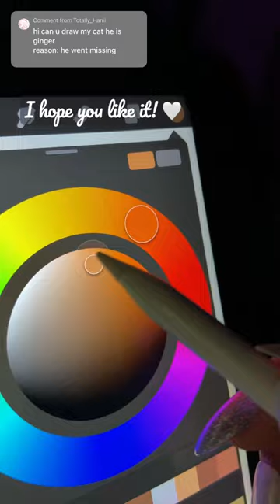I hope you like it!🤍 digitalart art shortsvideoviral #